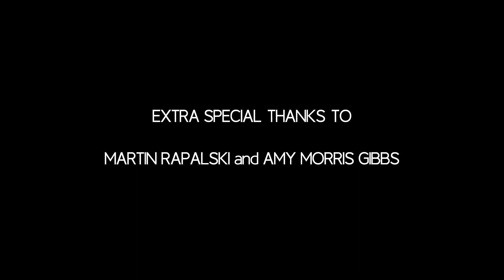Sad Bastard Club Presents: Sonny Smith S02Ep03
Welcome back to the Sad Bastard Club Season 2, and our new shorter format for all of our decreased attention spans: The Sad Bastard Club Presents: Sonny Smith.
Sonny Smith is an extremely prolific artist, unbound by genre or discipline, working in music, theater, and visual art. In addition to his own output, he works as a producer, a mentor and  a label owner. With his ever-shifting band The Sunsets and on his own, he has released over a dozen records, mixing and matching genres like minimalist garage rock, confessional singer/songwriter folk, country rock, and R&B tinged electronic dance music. He is well known to music aficionados at home and abroad, and is especially treasured in his native San Francisco.

Once again please bear in mind that even though the time of lockdown has passed, and The Sad bastard Club has resumed as a live monthly event, we offer these time capsules into how artists were living and surviving during the dark times.